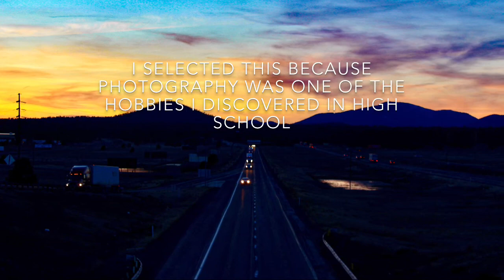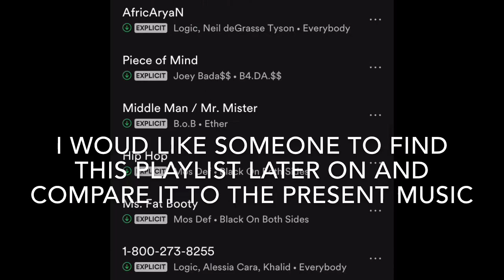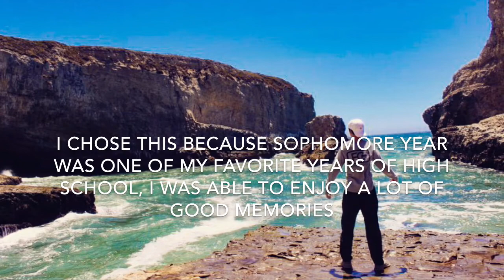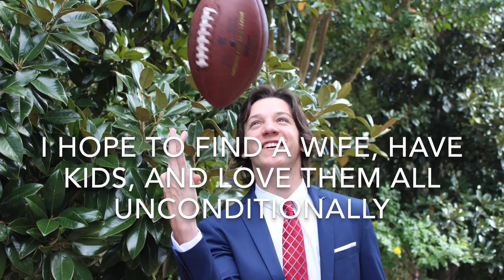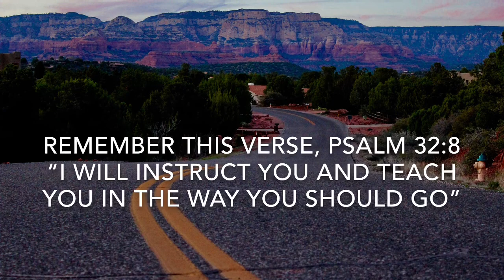Kyle Poerschke’s Legacy